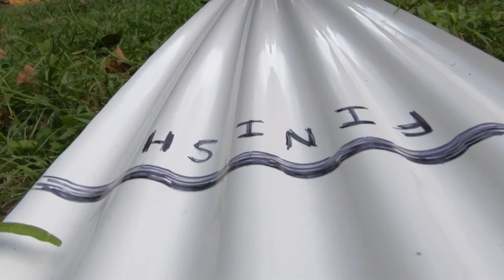Gram Cracker Birthday Races 2021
Gram Crackers Birthday, September 25, 2021 features Hot Wheels Races. Excitement on the Porch.